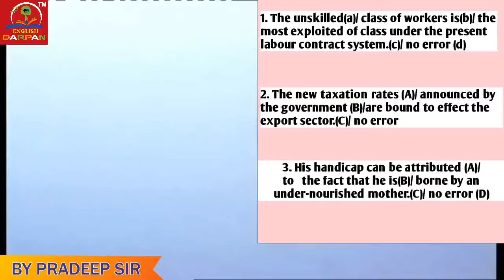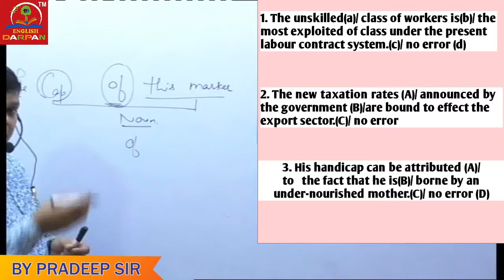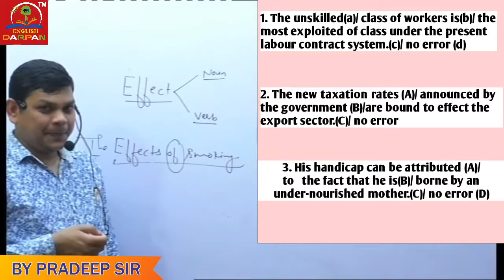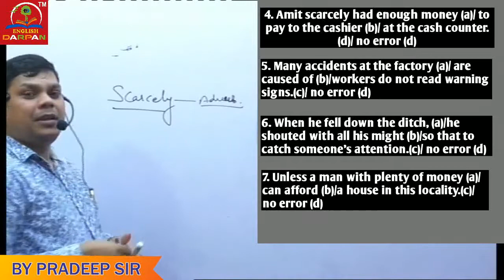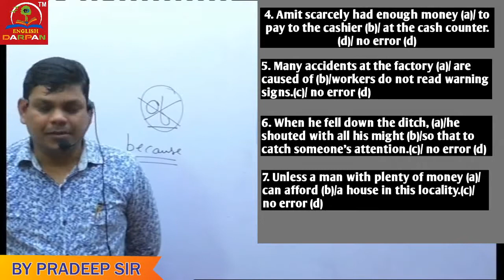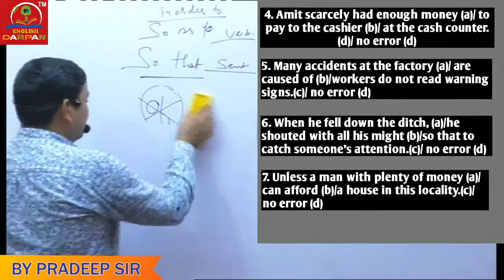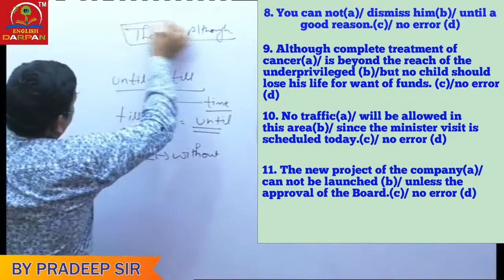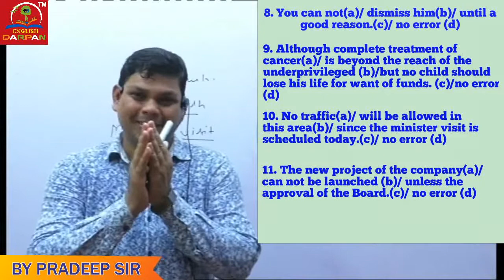Practice class on errors 2